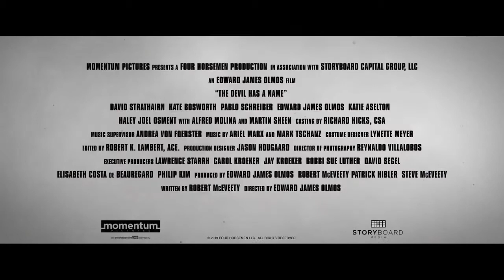THE DEVIL HAS A NAME - Kate Bosworth - Drama Movie Trailer - 2020 - Katie Aselton, Haley Joel Osment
CAST THE DEVIL HAS A NAME :
Kate Bosworth ,
Haley Joel Osment,
Pablo Schreiber,
Michael Hogan,
Martin Sheen ,
Edward James Olmos ,
Alfred Molina ,
Katie Aselton ,
David Strathairn ,
Sandra Rosko,
Jean Carol ,.

Director : Edward James Olmos

QUID FACIS =
engl. : What do you do ? Whats up ?
türk. : NE YAPIYORSUN ? NAPTIN MÜDÜR ?
deut. : Was machst Du so ? Was treibst Du so ?

İyi seyirler !